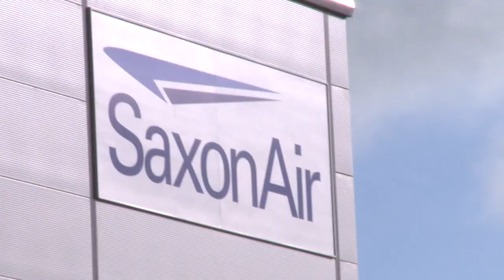Statoil Sheringham Shoal Opening. Finalist in AEO Excellence Awards 2013 for "Best Live Event"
The following event was produced for Enigma Creative Solutions on behalf of their client Statoil. Intuitive Event Marketing worked with Enigma to help deliver all aspects of the event, which has been shortlisted as a finalist in the AEO Excellence Awards 2013 for Best Live Event

Highlights video of the Sheringham Shoal Wind Farm Opening in Norfolk, UK. This video was created during the morning events and edited on site to show during the opening ceremony itself.

The wind farm was opened by HRH Crown Prince Haakon of Norway. The event was hosted at Holkham Hall, residence of Lord and Lady Coke and featured guest performances by The Boxettes and Cirque Bijou as well as music by children from Sheringham High school.

Other dignitaries included UK and Norwegian Ministers, Diplomats, Ambassadors, Business Leaders, both CEOs from Statoil and Statkfraft as well as local representatives involved in this landmark project.